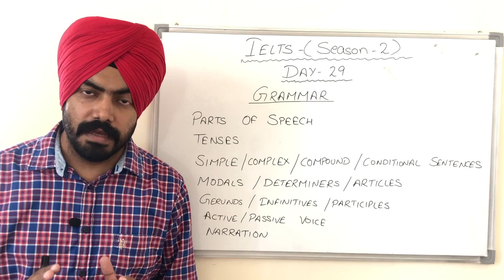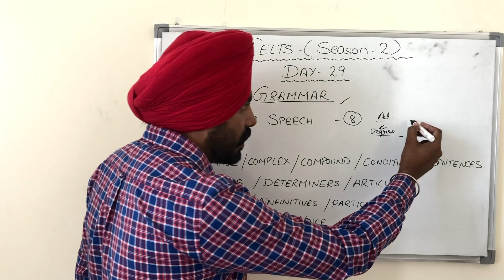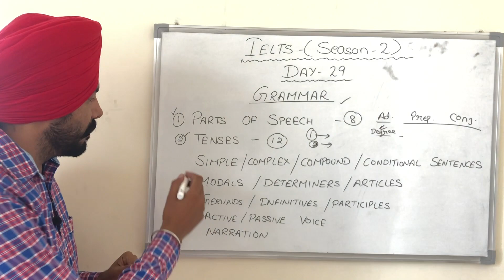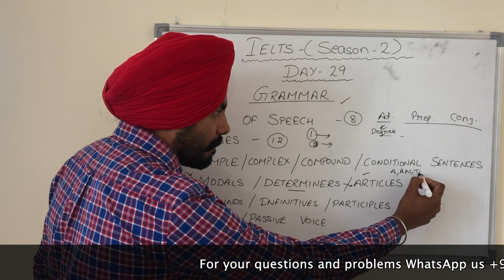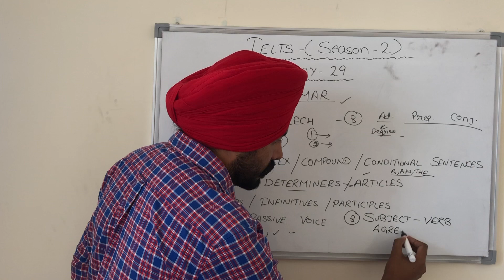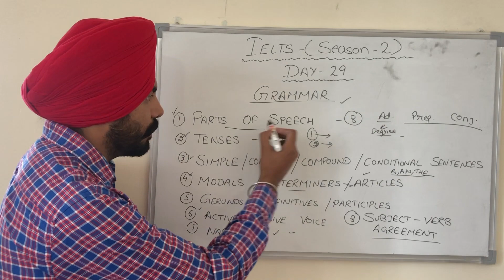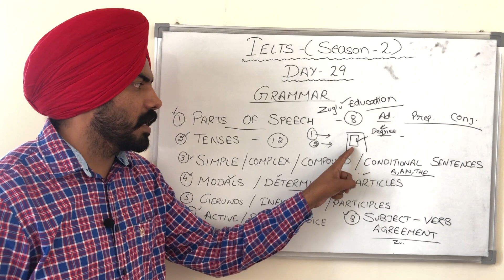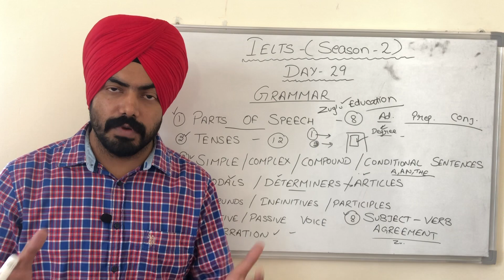English Grammar for IELTS | IELTS in punjabi season 2 day 29 | Important grammar topics for IELTS